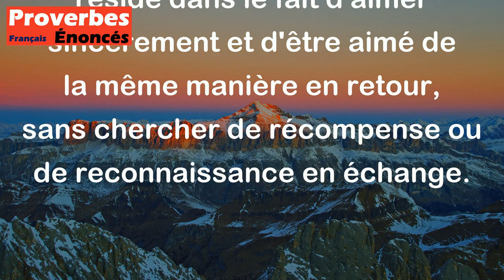Proverbe Français - Il faut, pour être heureux, être aimé quand on aime, et l'amour pour son prix ne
Ce proverbe français signifie que pour être heureux, il est important d'être aimé en retour lorsque l'on aime quelqu'un. L'amour véritable n'attend rien en retour, il se donne sans conditions ni attentes. Ainsi, le bonheur réside dans le fait d'aimer sincèrement et d'être aimé de la même manière en retour, sans chercher de récompense ou de reconnaissance en échange.